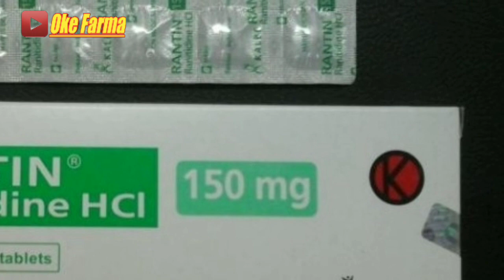Ranitidine obat sakit maag || Asam lambung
ranitidine obat untuk mengatasi masalah peradangan pada saat asam lambung naik
dan juga mengatasi sakit maag
serta masalah saluran pencernaan
bisa dibeli diapotik dan toko obat